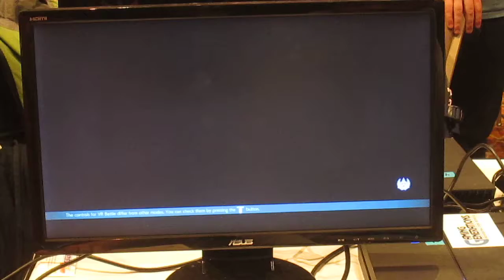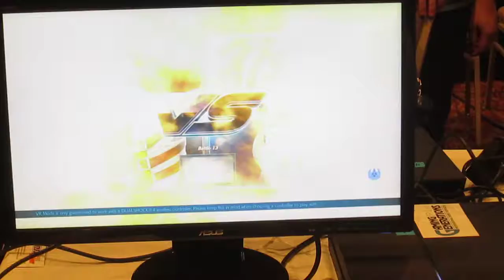Frosty Faustings X Tekken 7 Tourney Isaac Ikotomi(Alisa/Leo) vs. Mr. ALLCAPS (Josie) 01/20/18